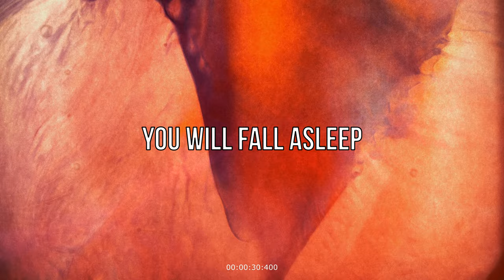Relaxing Sounds - Music to sleep in 7 minutes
Relaxing Sounds. Music for sleep. You will fall asleep quickly, in just 7 minutes. You can also just enjoy the video. It soothes and relaxes after a hard day's work or intense training.

You can suggest an idea for a new clip in the comments below the video.